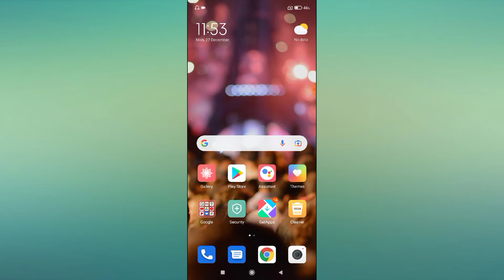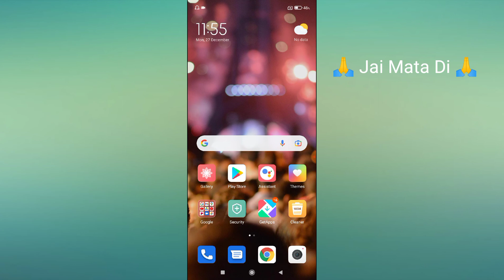Redmi 9i How To Update New Version Software